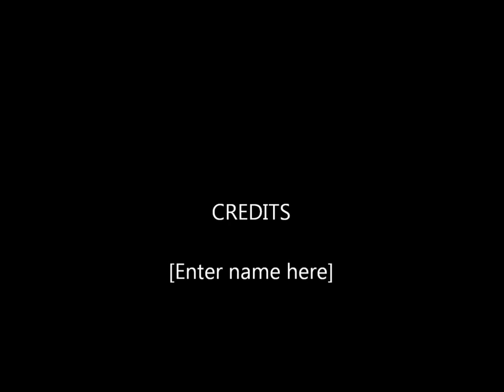Joegodson January 5 (2 of 2).wmv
Joegodson and Paul are still talking about their book.